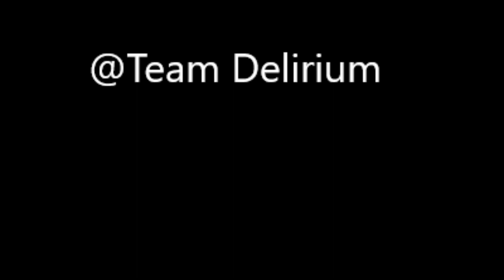City of angels-Montage #11